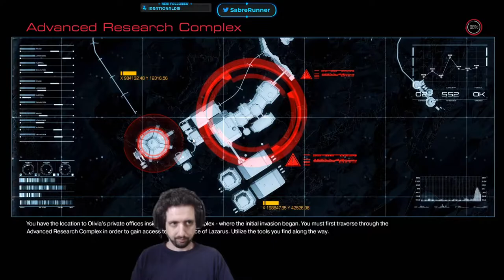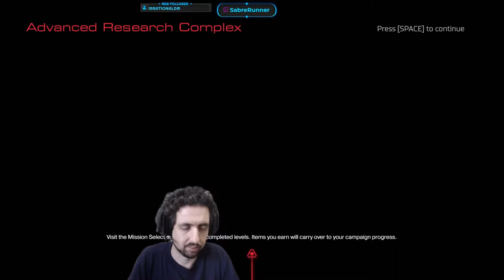Running the Gauntlet˸ Doom 2016 Part 12